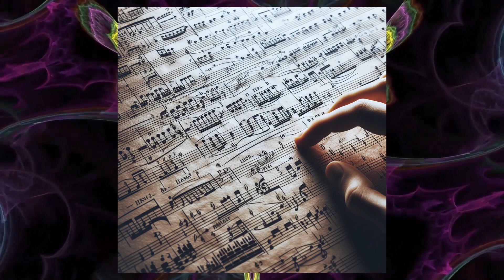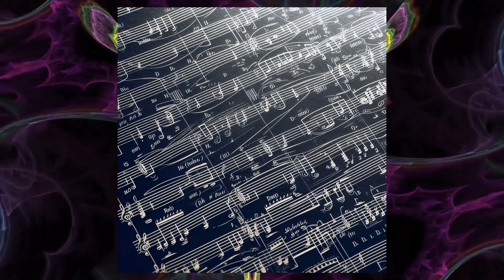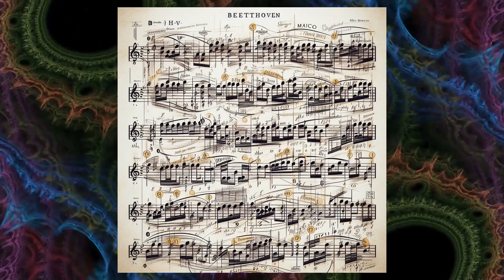Beethoven – Piano Sonata Nr 15 In D Major Op 28 Pastoral – II Andante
Beethoven’s Piano Sonata No. 15 in D major, Op. 28, also known as the Pastoral Sonata, is a four-movement work composed in 1801 and dedicated to Count Joseph von Sonnenfels. The second movement, Andante, is in D minor and features a staccato semiquaver bass line and a contrasting section in the tonic major.

Microsoft - copilot
Image Creator
images are Powered by DALL·E 3
pexels-stefwithanf-13422732